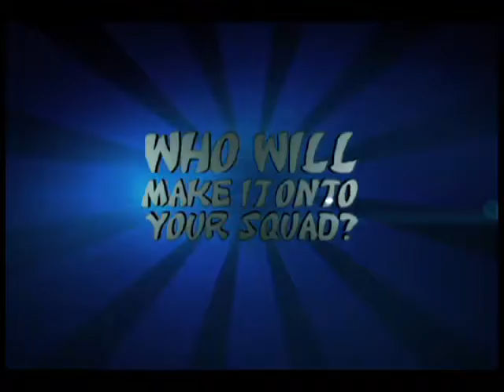Naruto: Path of Ninja 2